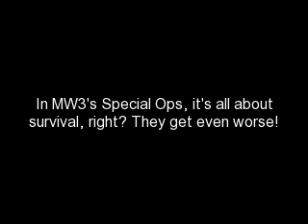Call Of Duty MW3 Special Ops